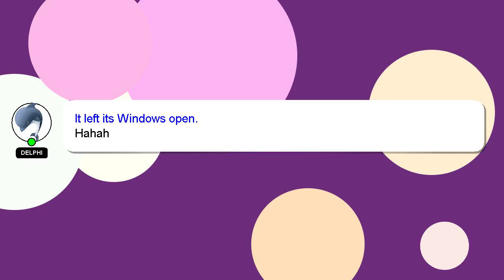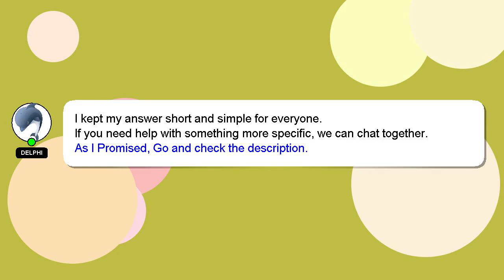Android : Android: Difference between positive, negative, and neutral button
positive, neutral button Android Difference Android: and : negative, between